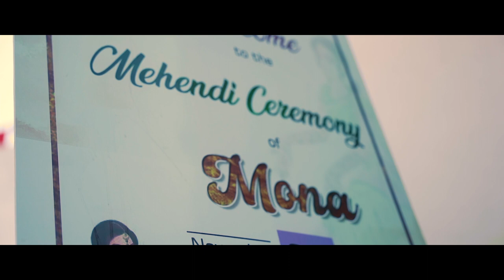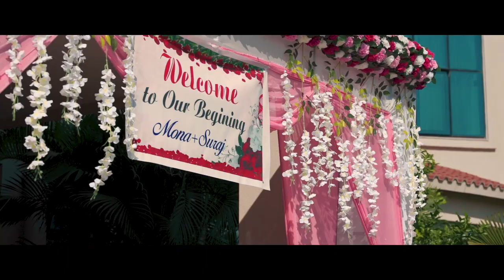The Best Nepali Cinematic Wedding Highlight Video ll Suraj weds Mona || Photography Nepal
📷Wedding Highlights of Suraj And Mona by Photography Nepal.

Thank you for letting us capture this joyful day. We wish you all the best as you embark on this wonderful union.

" FILM YOUR MOMENTS WITH US   @Photography Nepal  "
Our Specialities
📷 WEDDINGS
📷 PRE WEDDINGS
📷 FASHION / MUSIC VIDEOS
📷 SHORT FILM
📷 WORK RELATED TO PHOTOGRAPHY & VIDEOS.
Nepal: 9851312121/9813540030